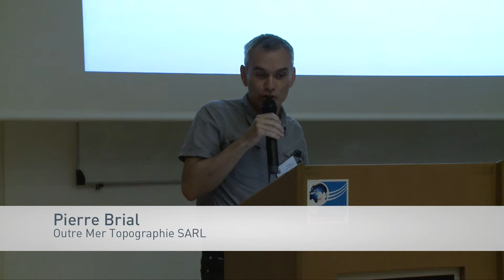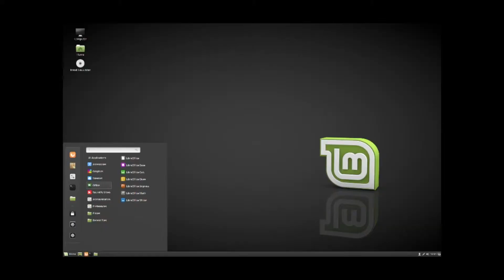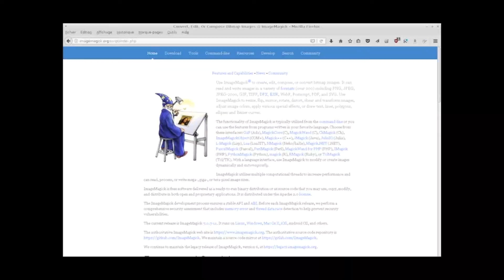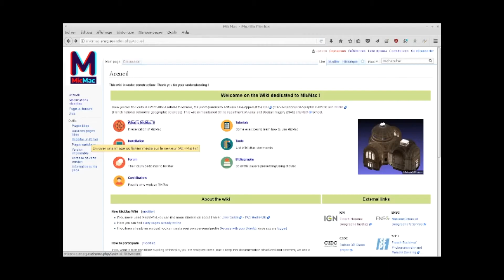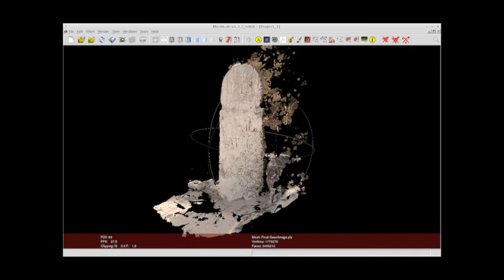18. RGR 2017 - Pierre BRIAL, Outre Mer Topographie SARL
Le géomètre-expert et les logiciels libres - Pierre Brial - Outre Mer Topographie SARL